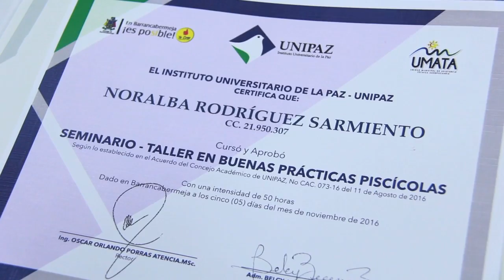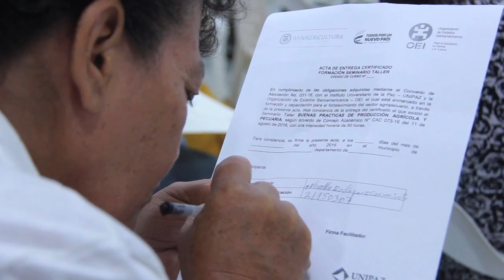50 BARRANQUEÑOS SE GRADÚAN EN BUENAS PRÁCTICAS PISÍCOLAS.